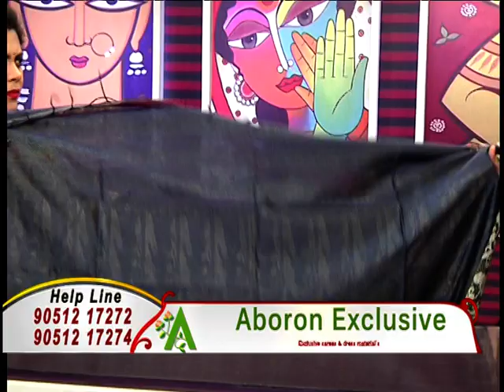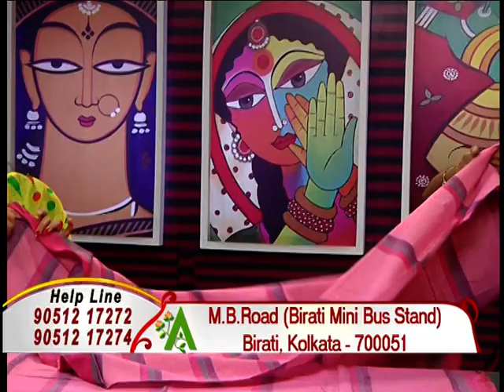ABORON Boutique | CTVN PROGRAM | 30012020_02:00 pm